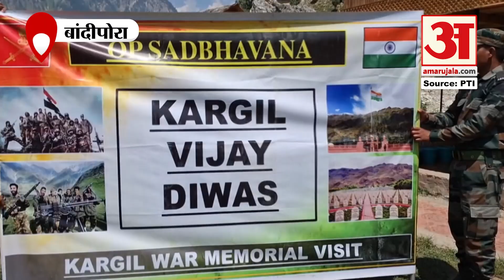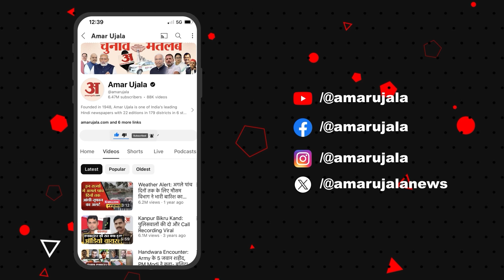Indian Army ने Bandipora में स्कूल के छात्रों के ग्रुप को Kargil Wal Memorial के टूर पर भेजा